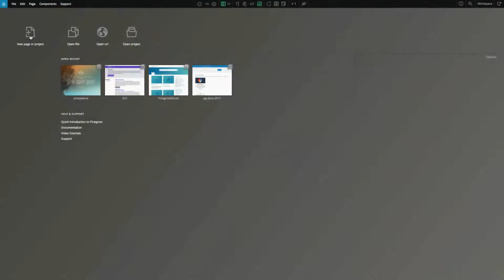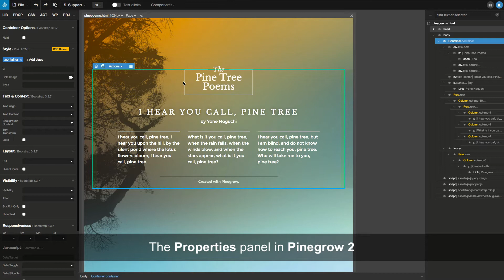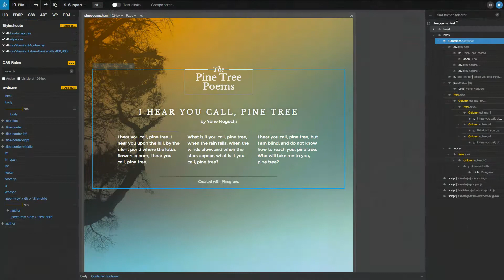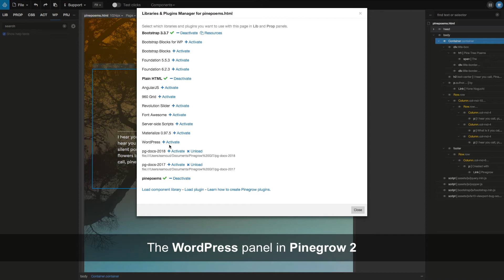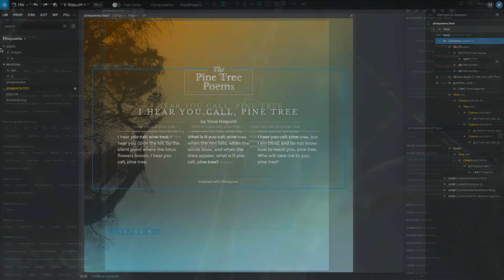Switching from Pinegrow 2 to Pinegrow 4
Are you used to Pinegrow 2 user interface and feel a bit lost after upgrading to Pinegrow 4?

Here’s a short video that will show you where in the new Pinegrow 4 interface you can find your favorite Pinegrow 2 features.